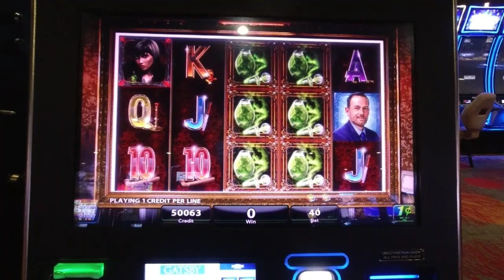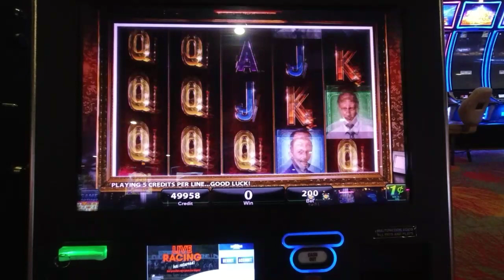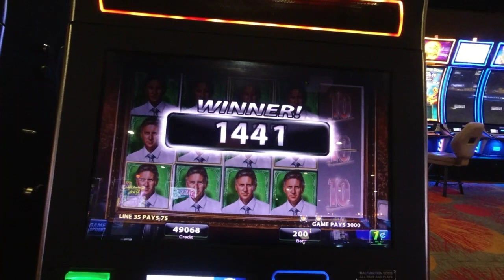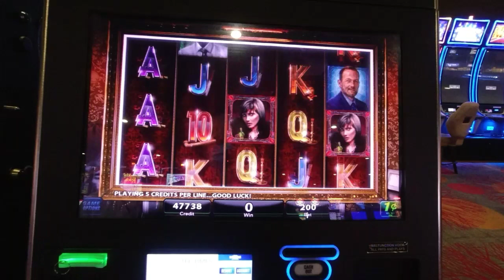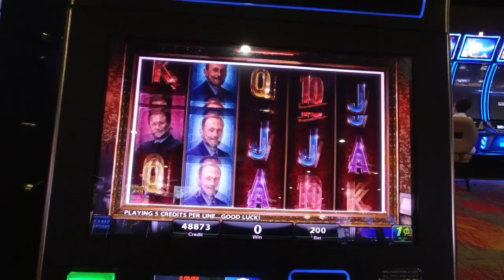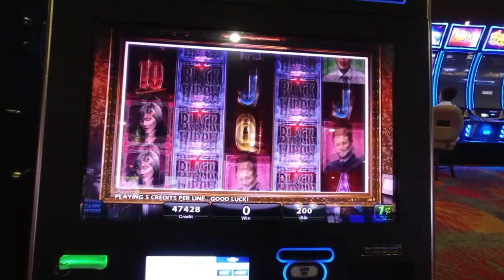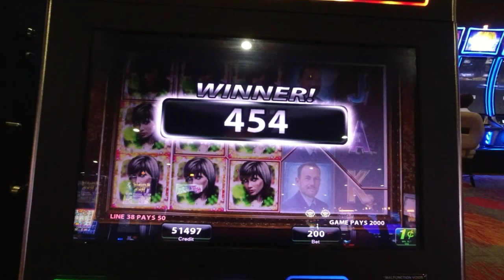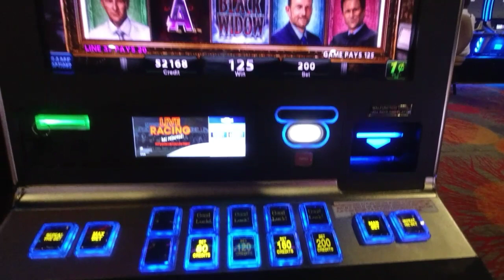Mountaineer Casino Black Widow Slot / Lots of Play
Mountaineer Casino Playing Black Widow Slot and it gave me alot of play.